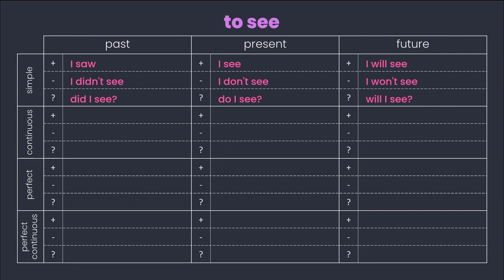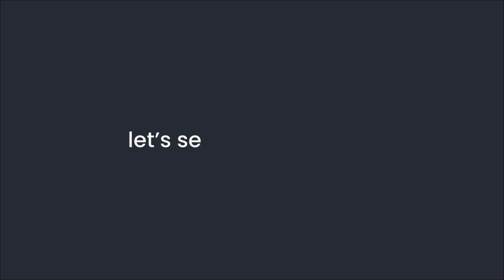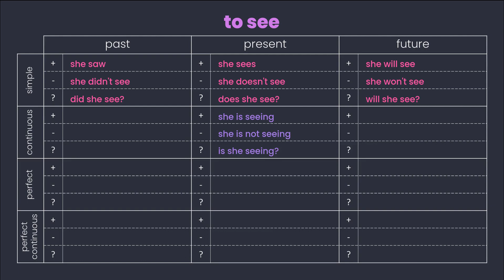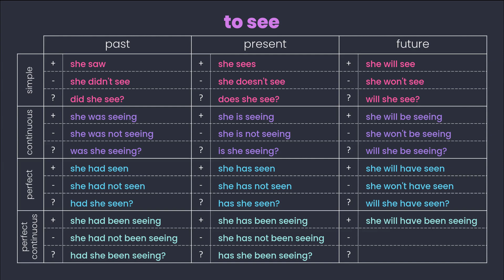🎧🗣️ Listen and Repeat Exercise Verb “to see” - full conjugation in all 12 English tenses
Learn and practice the verb "to see" conjugated in all 12 English tenses: Future, Present, and Past in Simple, Continuous, Perfect, and Perfect Continuous aspects.
📘 Notebooks That Help You Learn English Tenses
In this video you’ll see how the verb is conjugated in affirmative (aka positive), negative, and interrogative (aka question) forms. You’ll observe the verb "to see" conjugated in 1st person singular (I) and then in 3rd person singular form (he/she/it). This is because other personal forms of the verb (you, we, they) match with the 1st person singular (I). This way, you can truly see the differences and similarities among all those forms and master English verb conjugation with ease.

🔊 Simply Listen, Read, and Repeat!

The verb "to see" is one of the top 50 most frequent English verbs.

English tense = time (past, present, future) + aspect (simple, continuous, perfect, perfect continuous)

00:00 - verb "to see" conjugated in 1st person singular (I)
01:44 - verb "to see" conjugated in 3rd person singular (he/she/it)

A note on Future tense negative forms: in the video, I use the contracted form “won’t” instead of the full “will not.” Two reasons for that. First, from my experience teaching EFL (English as a Foreign Language), it’s often very challenging for students to differentiate between “want” and “won’t.” So consistently providing this form in the conjugation helps them get used to it faster. The second reason is simply for font size consistency. Otherwise, the form for the Future Perfect Continuous form would force me to choose a smaller font size, reducing visibility.